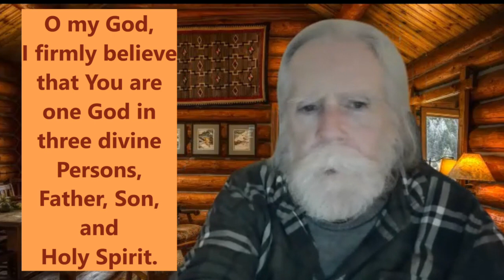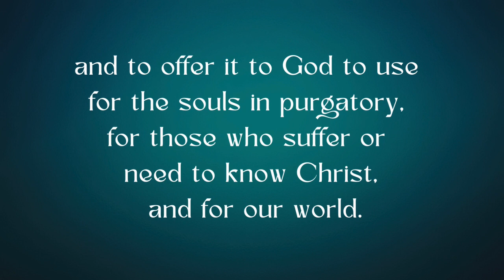The Act of Faith (Prayer). Text included so you can pray with us. Great to Memorize!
The Act of Faith is a simple prayer affirming our faith.  Great to memorize.

We will try to provide this in combination with the Novena to Our Lady of Guadalupe soon.

God bless you!  We'd love to hear your questions and/or prayer requests!

If you'd like to receive our emails (we are currently having weekly emails about Our Blessed Mother, especially about Our Lady of Guadalupe during the Novena to her, as well as other topics throughout the week), contact us at